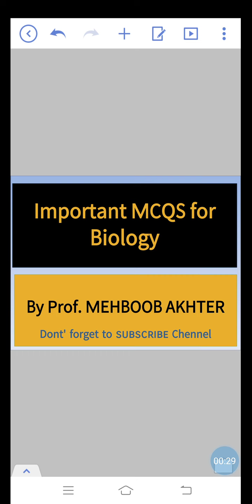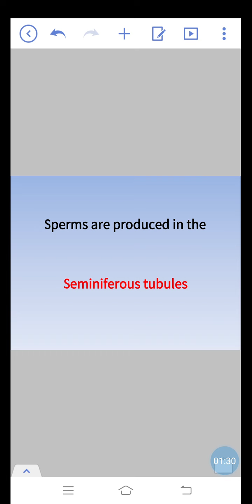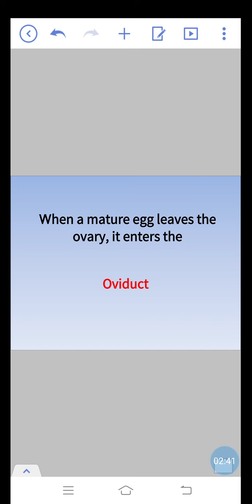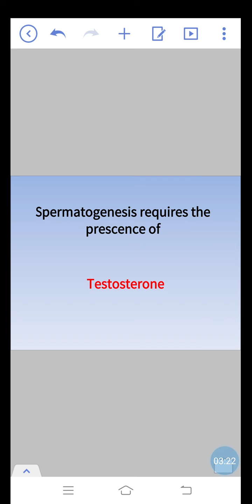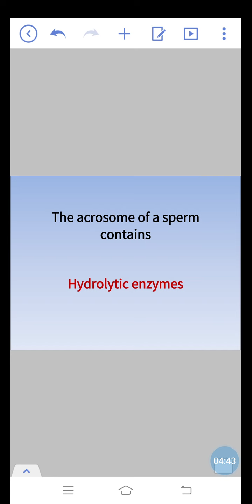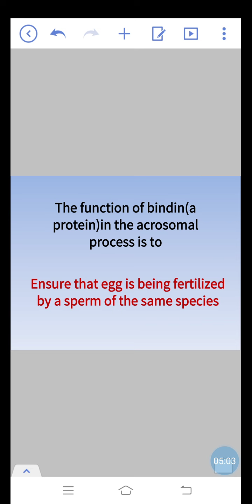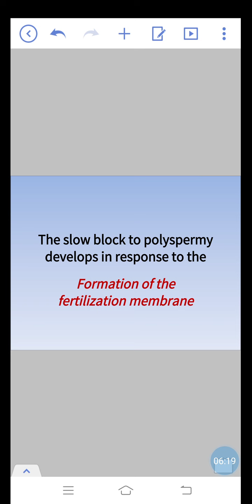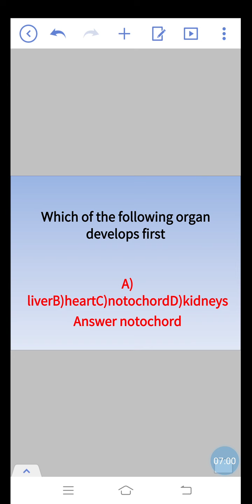MCQS Biology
By Prof.Mehboob akhter